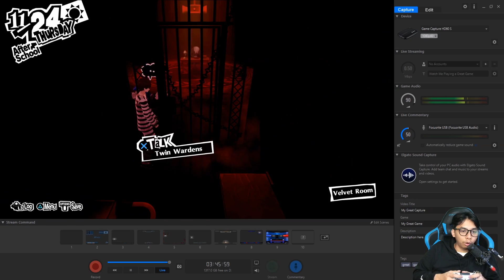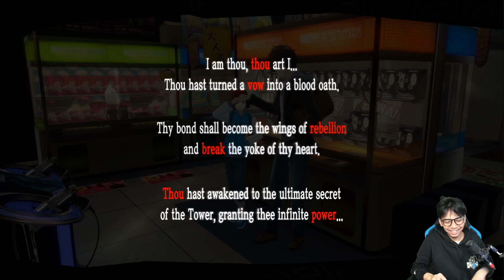SUMMON PERSONA GG KE 2, SATAN PERSONA BER SUSU 6! - PERSONA 5 ROYAL #66